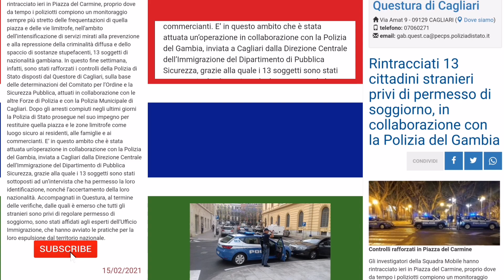DEPORTATION - Gambian POLICE In Italy ( Cagliari)